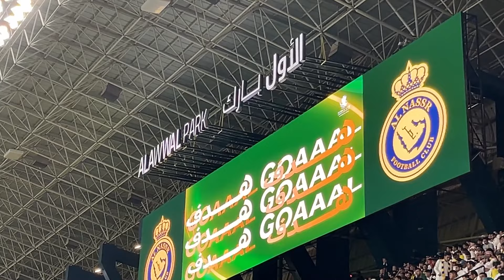I have seen Live Match of @cristiano | Al Nassr vs Al Taawoun at Al Alawwal Park, Saudi Arabia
I had an incredible experience attending my first-ever football match in Riyadh, Saudi Arabia, at Al Alawwal Park, where Al Nassr faced off against Al Taawoun Club. The atmosphere was electric, the fans were passionate, and seeing @cristiano  action was a dream come true! Join me as I share the excitement, the crowd energy, and all the unforgettable moments from this thrilling match.

I'm dedicated to helping people explore career opportunities in Saudi Arabia by sharing insights into job markets, industry trends, and hiring processes. I cover the latest developments in the region, including Vision 2030 initiatives, Neom City, and other transformative projects shaping the future of Saudi Arabia. Through in-depth guidance, I aim to help people navigate new job openings, understand the impact of major projects on the economy, and gain a comprehensive view of career paths emerging as the country diversifies and modernizes its workforce.